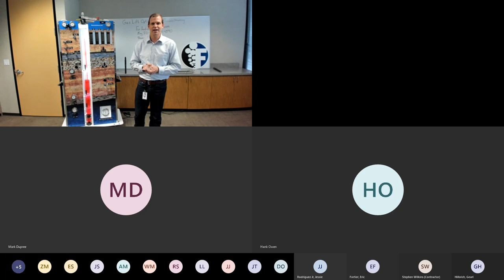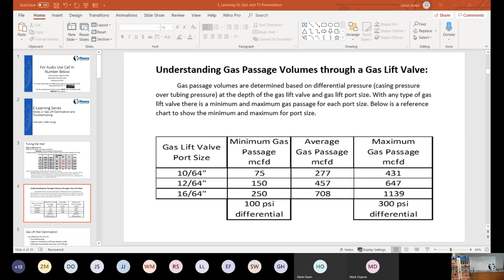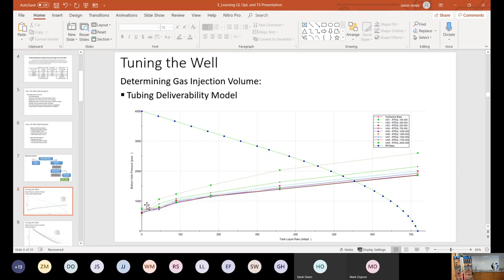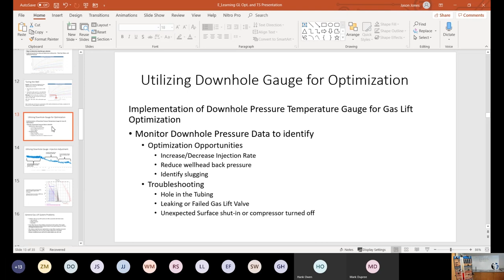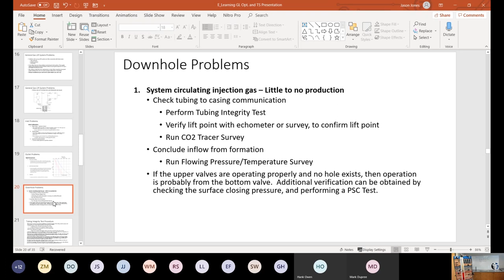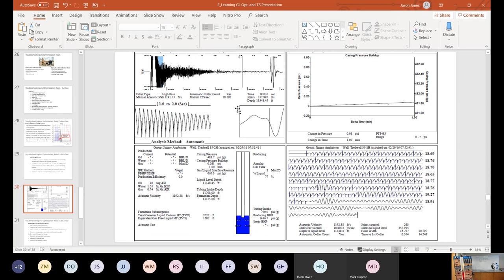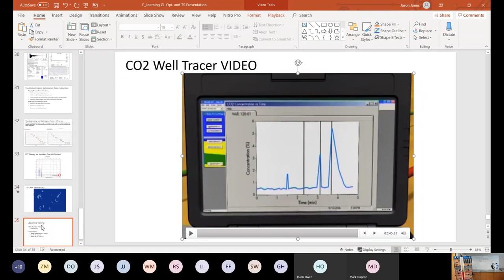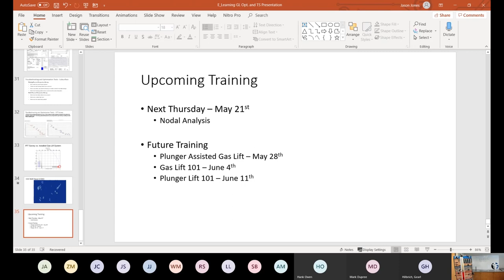Flowco Gas Lift Troubleshooting & Optimization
Our Gas Lift expert, Matt Young, troubleshoots Gas Lift Well Optimization with an online class.

Would you like to learn more about our in-person and online gas lift/plunger lift training courses?